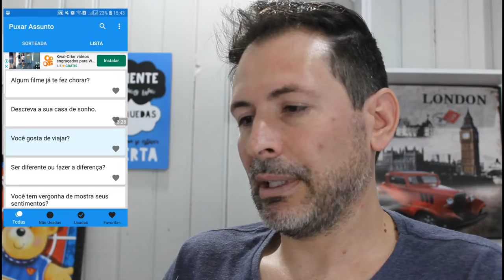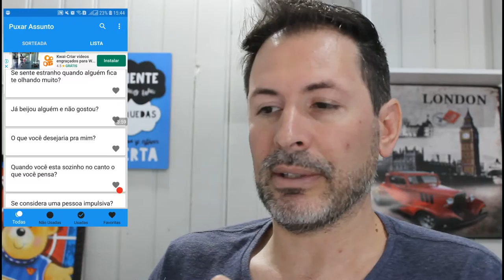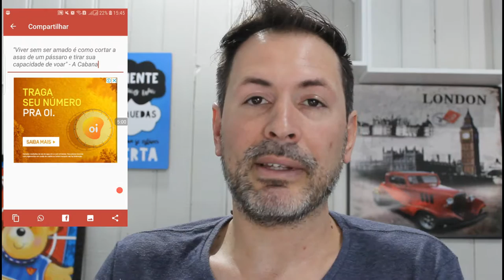6 APPS PARA PUXAR ASSUNTO NO WHATSAPP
NOME DOS APPS:
Tem todos na Play Store

1- Tô Sem Assunto
2- Frases para Puxar Assunto
3- Mensagens Prontas para Celular
4- Puxa Assunto – Frases
5- Puxa Papo
6- Frases e Mensagens de Amor